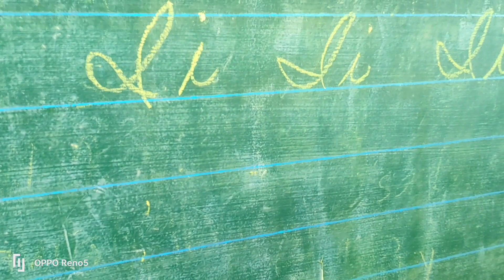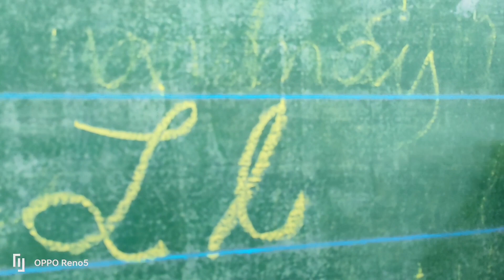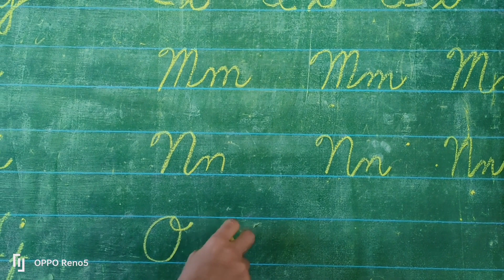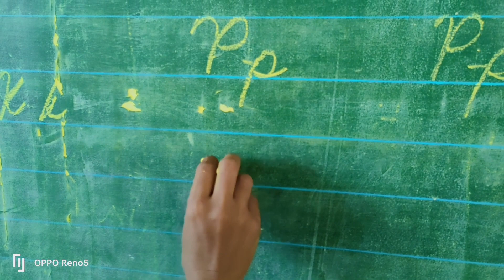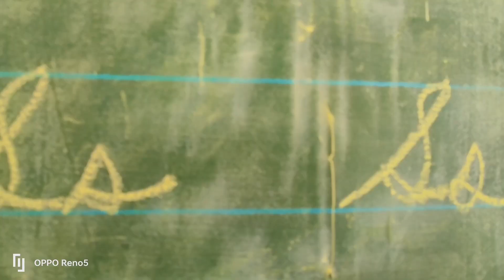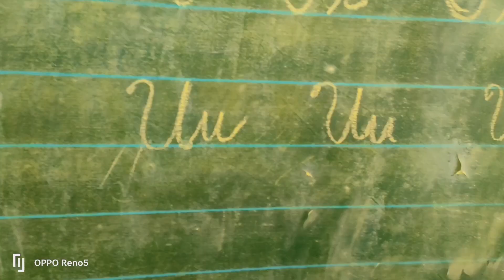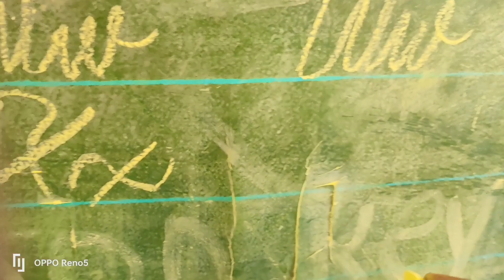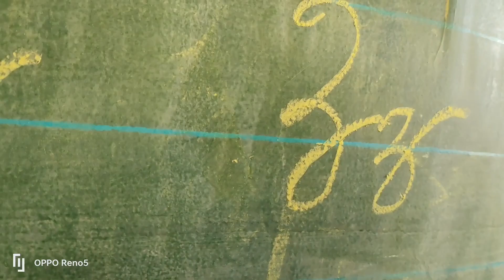Mga estudyanteng makukulit nagpapasaya ng guro part 2